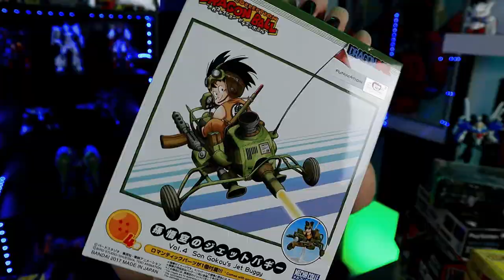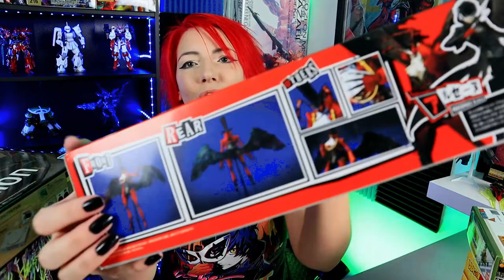All my kits that AREN'T Gundams!⚡ Persona, Warhammer40k, DBZ, Playstation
Do I just build Gundams? Kinda. Sorta!

⚡ Items Featured!⚡
Sisters of Battle
Android 17
Android 18
Perfect Cell
Goku Jet Buggy

COME SAY HI!

⚡GEAR USED:⚡
○ My camera